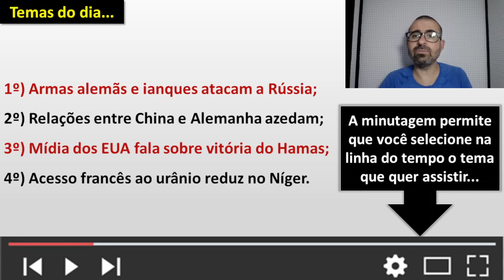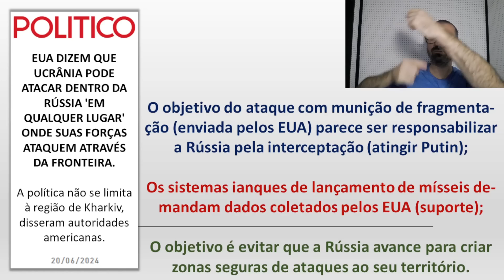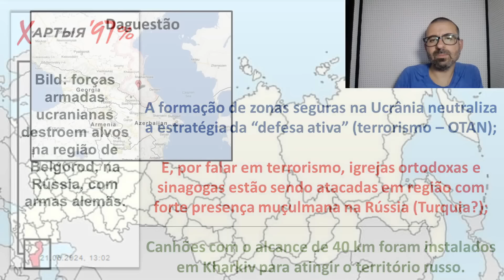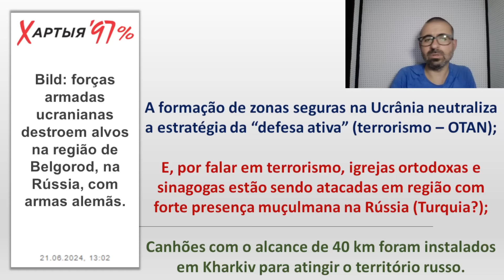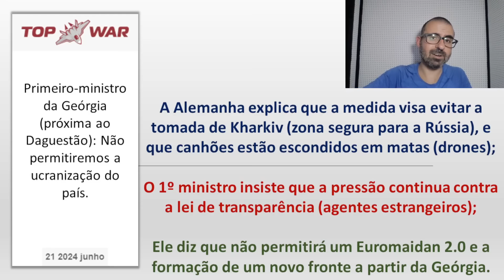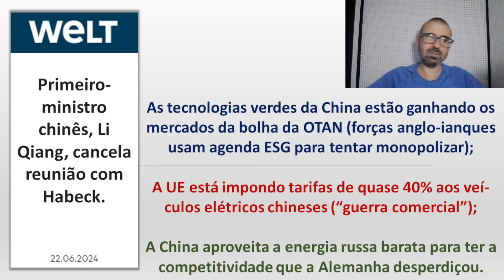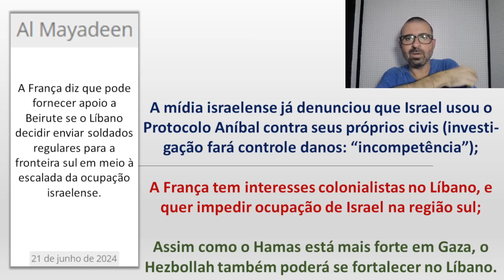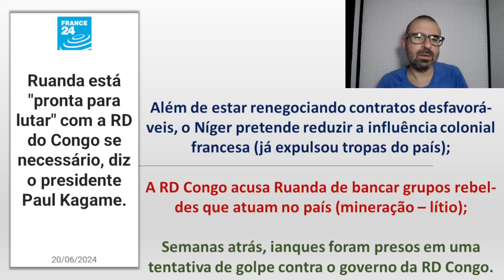Rússia é atacada com armas alemãs e dos EUA. / Mídia dos EUA diz que Israel está sendo derrotado.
Minutagem - Temas...

00:00 - Recados iniciais

00:35 - Rússia é atacada com armas alemãs e dos EUA

32:24 - Relações entre Alemanha e China azedando

38:59 - Mídia dos EUA diz que Israel está sendo derrotado

48:28 - Níger reduz acesso da França ao seu urânio

56:09 - Formas de apoiar o canal